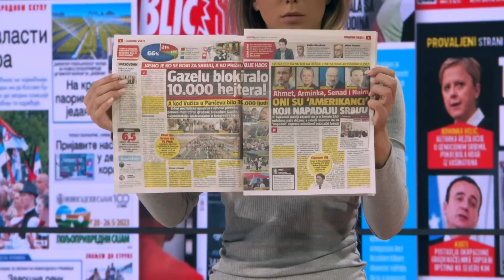Svi pricaju o protestima, a niko o KiM -Kurtijevi ljudi preuzeli opstine na severu Kosova i Metohije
Gosti: Đorđe Milićević - Ministar bez portfelja
Marko Miškeljin - Centar za društvenu stabilnost